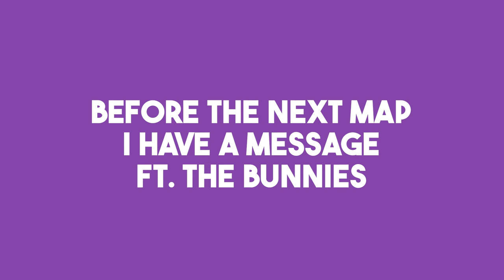Sliggy Reacts to 100 Thieves v Sentinels | VCT Americas Stage 1